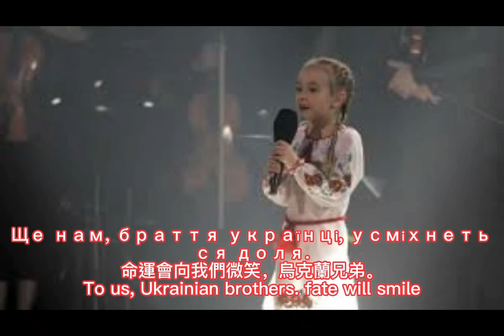National Anthem of Ukraine 烏克蘭國歌